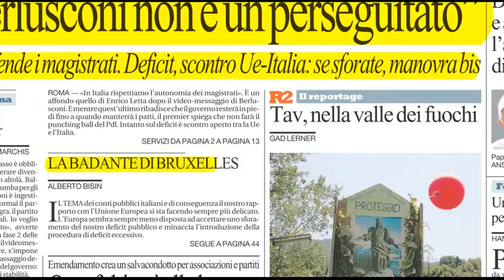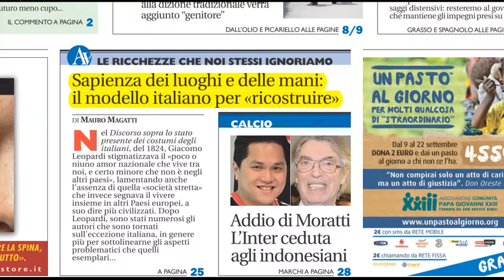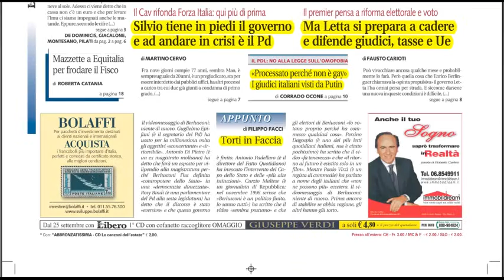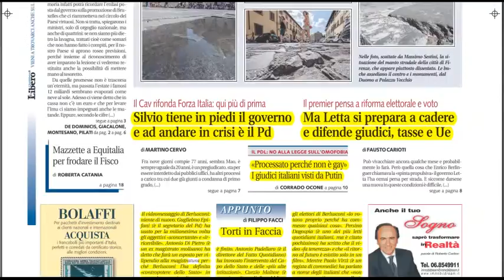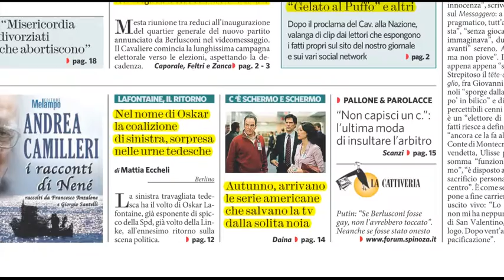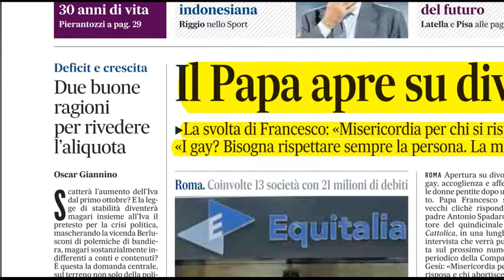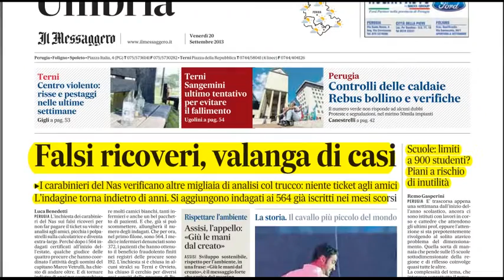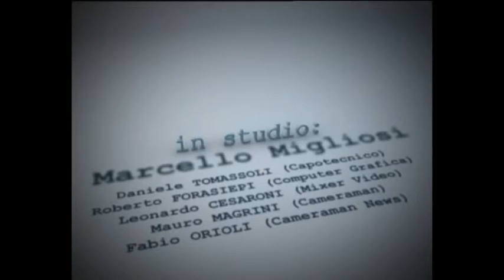Rassegna stampa di Tef Channel del 20 settembre 2013 commento in studio del direttore Marcello Migli